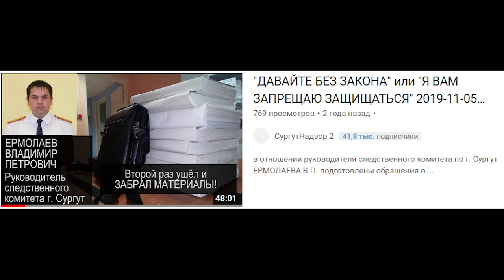СКРЫТЫЕ УГРОЗЫ ОТ СК или БОЛЬШАЯ КОРОБКА 2022.09.22 Сургут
Ермолаев Владимир Петрович специально выставляет большую коробку с надписью "Булгаков Антон Николаевич" на видное место

на ты или на вы?

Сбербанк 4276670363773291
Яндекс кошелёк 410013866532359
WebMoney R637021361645